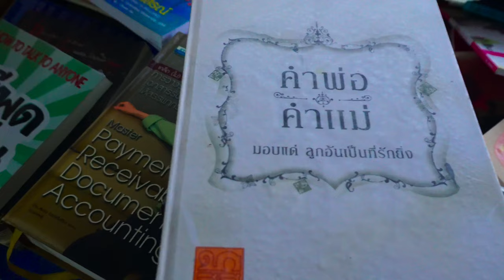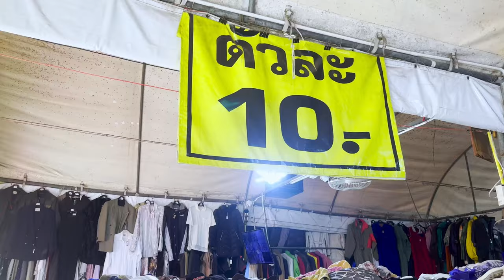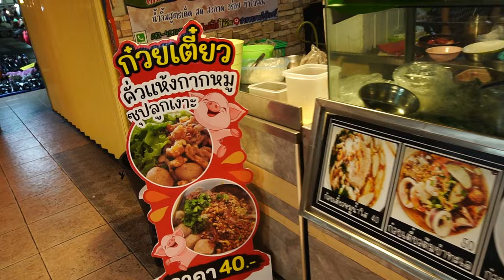Pattavikorn Market. The biggest Secondhand market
salah satu tempat belanja yang menyenagkan di Bangkok adalah Pattavikorn market. banyak barang barang bekas berkualitas yang dijajakan disini.
pengaturan Zona yang teratur serta standar harga jual yang tidak over price menjadi salah satu dari puluhan alasan kenapa pattavikorn market menjadi surganya para pemburu barang bekas di Thailand.
lokasi Pattavikirn market : Nuanchan, Bueng Kum, Bangkok 10230